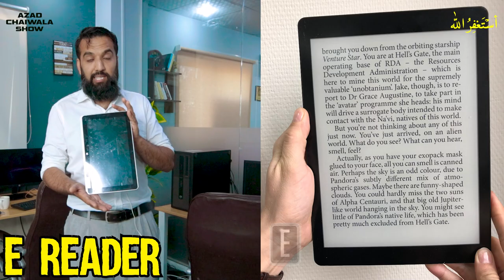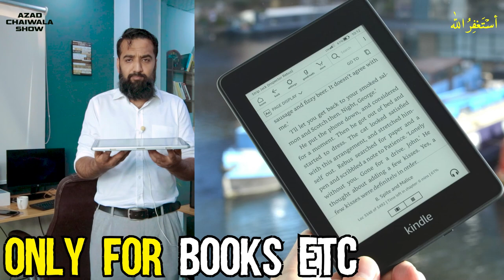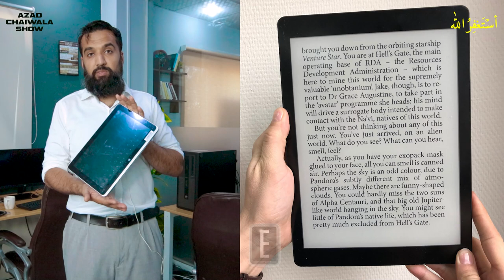This Idea will Blow Shafqat Mehmood's Mind | The solution of One Nation One Syllabus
This Idea will Blow Shafqat Mehmood's Mind, yes you heard it right I am going to give The solution of the One Nation One Syllabus. It is about time for Pakistan to streamline its academic syllabus so that we can come at par with the first world countries in terms of education because the current Pakistani educational system is rotten and if not changed it will produce nothing except cramming.

# PR Team: PR.Chaiwala.com
# I'm Hiring: Jobs.Chaiwala.com
# Get Interviewed: Guest.Chaiwala.com

★ My Domains for Sale:
# Portfolio: Salaam.com